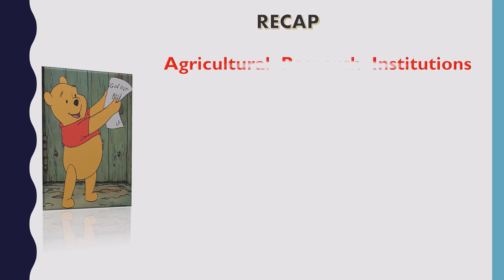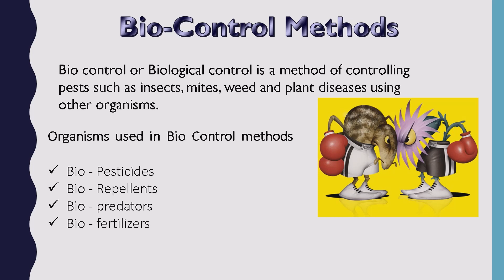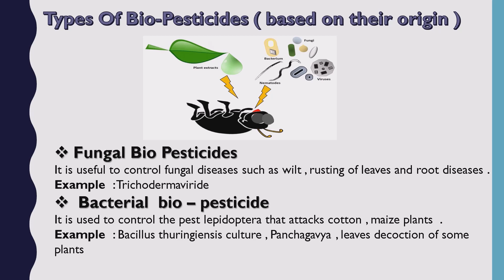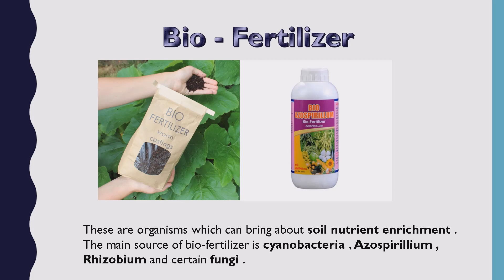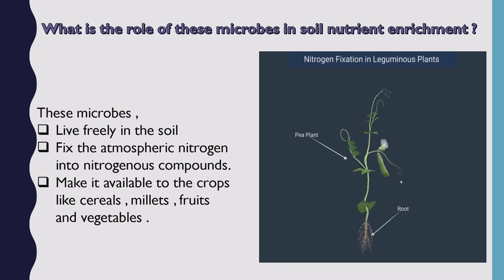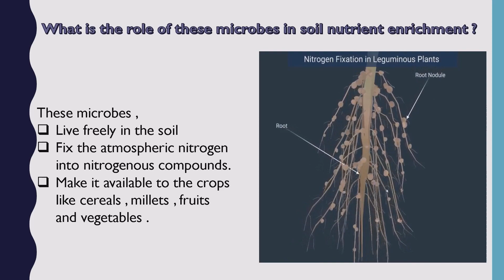Crop production and management #6 | Worksheet Included in Description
This video is meant for easy learning of science.

image courtesy : images downloaded from Google and Bing and are the proprietary products of it's creators.

presented using Microsoft PowerPoint 2019